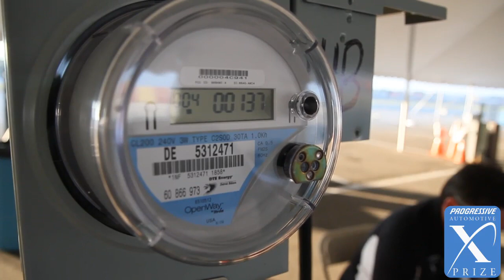ZAP - Progressive Insurance Automotive X PRIZE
The Zap Alias won the on-line poll for the most attractive car, but this car is far more than just a pretty face.  An efficient and quick three-wheeled side-by-side, this electric vehicle carries a 32 kWh advanced lithium-ion phosphate battery made by one of the largest BEV manufacturers in the US, yet it still weighed in at a modest 2733 pounds.  This car showed innovation in both its design and execution, yielding excellent performance and efficiency.

Class: Alternative Side by Side
No. of wheels: Three
Passengers: Two
Drive type: Battery electric, front-wheel-drive
Battery type: 32 kwh, lithium-ion
Charging: 110v or 220v

GET INVOLVED!